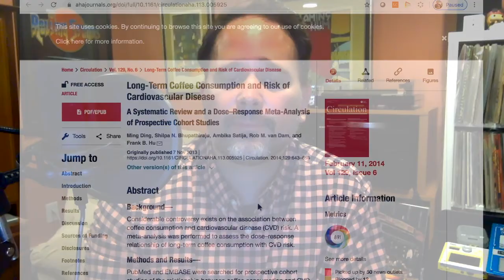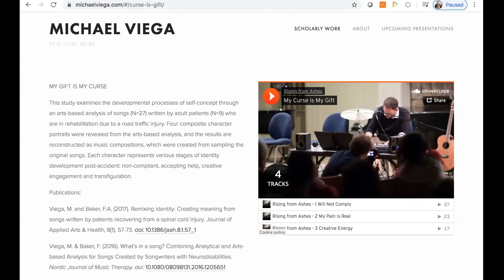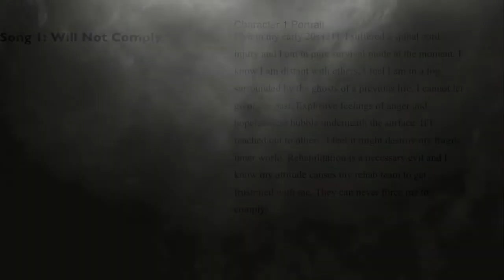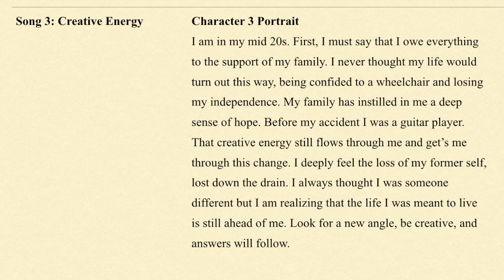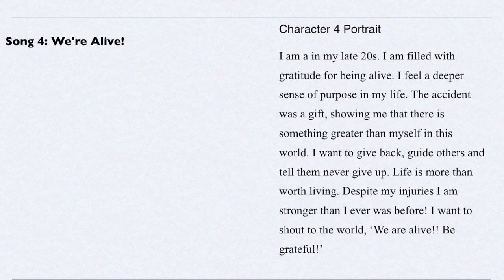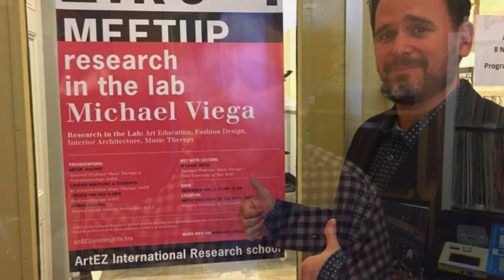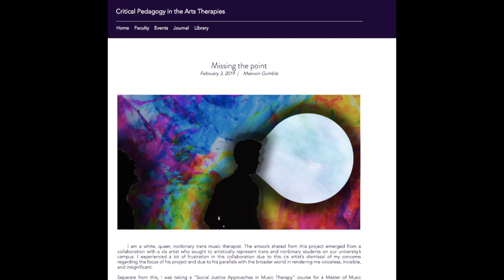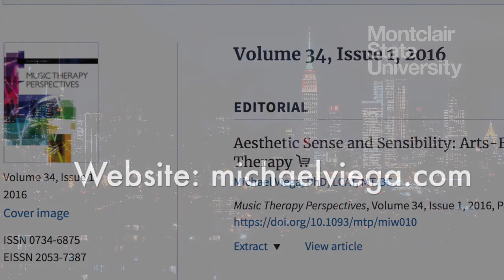Every Door Will Open: Artistic Design and Performance in Music Therapy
Spotlight Session in Music Therapy Research: 2020 World Congress of Music Therapy. In this video, I will discuss the false binary that separates art from research, arts-based research in objectivist and interpretivist research, artistic process as research design, and performance as research dissemination. Links from video below: